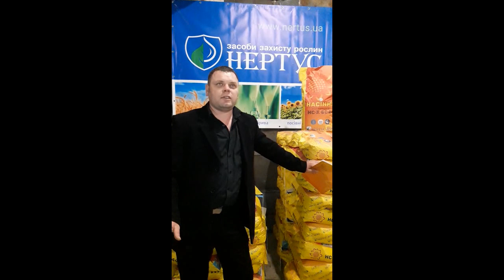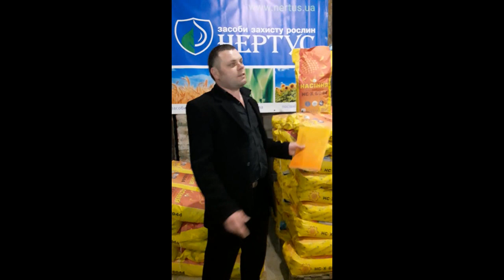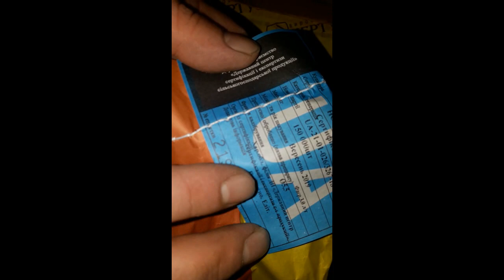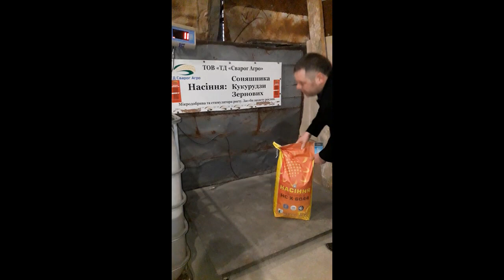Подсолнечник НС Х 6044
Телефон для заказа: 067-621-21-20 или 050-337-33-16